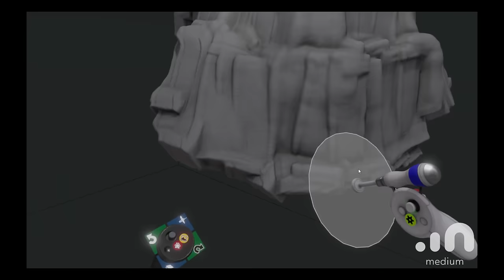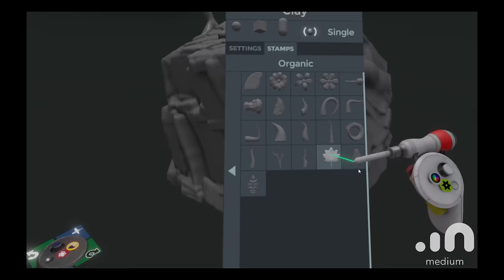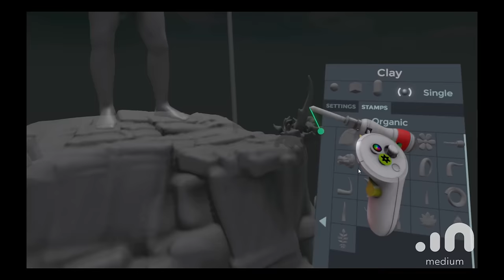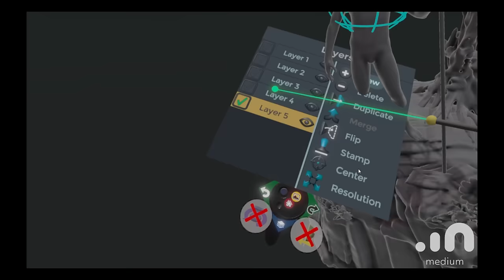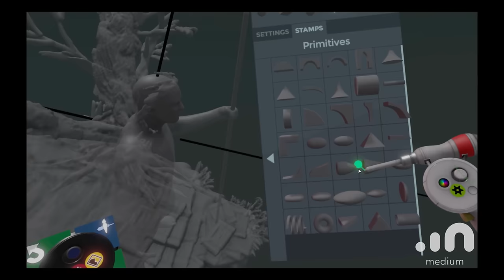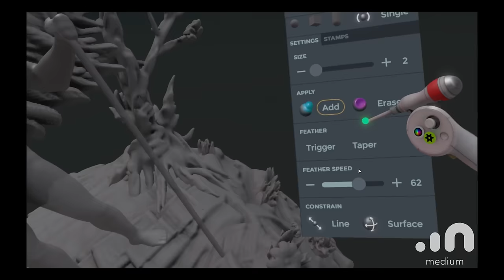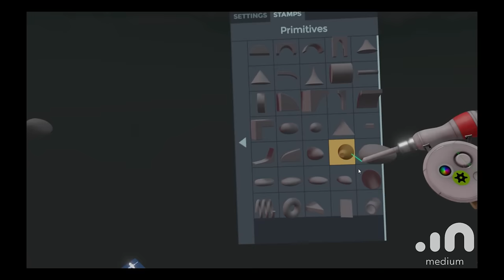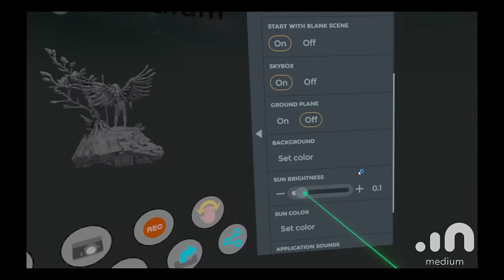NickZ OculusMedium Sculpt 002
Angel Sketch in Oculus Medium. I thought I would record some of the digital sculpting process.